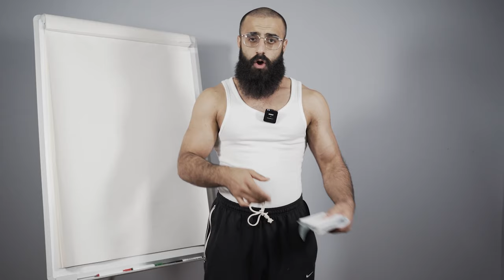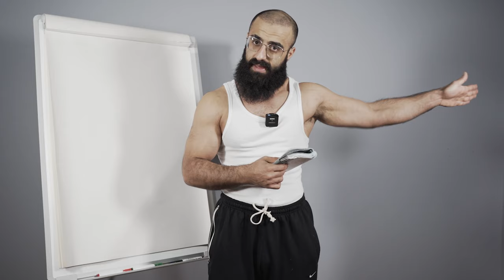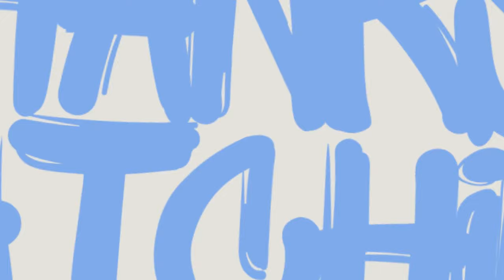Ποια Φαγητά Ρίχνουν Την Πίεση; - Sharoseto Fitness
Ένα βίντεο που θα σου αλλάξει τη ζωή